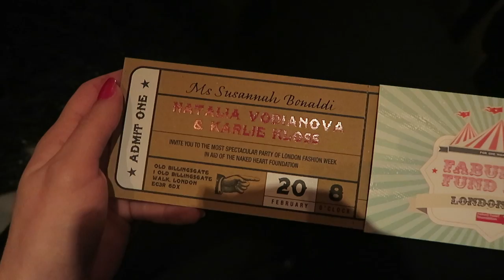VLOG: LONDON FASHION WEEK | Hello October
Showing you what I got up to at London Fashion Week for A/W 2016. I saw some amazing shows, went backstage and MET KARLIE KLOSS. I KNOW. I KNOW. I also show you a few of my outfits for each day but if you want to see all of them plus show coverage then check out my blog - there will be a new post up tonight and tomorrow morning! Next stop: Paris!

- LINKS -

MY OUTFITS:

DAY ONE:

TOP: ASOS
JEANS: TOPSHOP

DAY THREE:

- F.A.Q -

FILMING & PHOTOGRAPHY: Canon 600D for filming and blog photos. 40mm lens used. Canon EOSM used for vlogging and lifestyle blog photos. One studio light used.